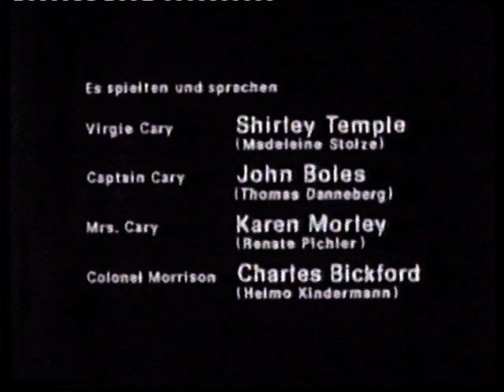Pro7 12.08.1989 Teleshop mit Thomas Wilsch + Programmvorschau